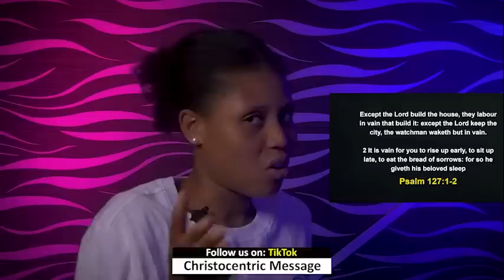SUNDAY MIDNIGHT BLESSINGS, 19TH MARCH 2023 - Apostle Joshua Selman | Good Word